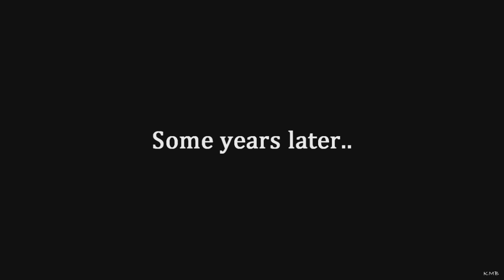What if Simba saw Scar kills Mufasa ? (TLK FULL AU)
Hi dears! I leave here the full au ^^ very soon new videos :*

HISTORY:
Scar kills Mufasa, Simba sees him, he goes to find his mother, tells her what happened, they find Mufasa's corpse on the ground, Scar appears and Sarabi exiled him...

Scar returns to PrideLands, wants to regain the kingdom, but Sarabi and the lionesses prevent it. In the end Simba becomes king.

Scar mata a Mufasa, Simba lo ve, va a buscar a su madre, le cuenta lo que pasó, encuentran el cadáver de Mufasa en el suelo, aparece Scar y Sarabi lo exilia ...

Scar vuelve a PrideLands, quiere recuperar el reino, pero Sarabi y las leonas lo impiden. Al final Simba se convierte en rey.

Maskings: CynicalSimba, Sky, Clover, world of masks YouTube, nighty, aikaium and Victor the lion, Hannibal TheAnimal, jejukiki, and [MAY] xSA.

Fanarts: Kivuli, leeloo250, X-ZelFA, vdA and silver-dog